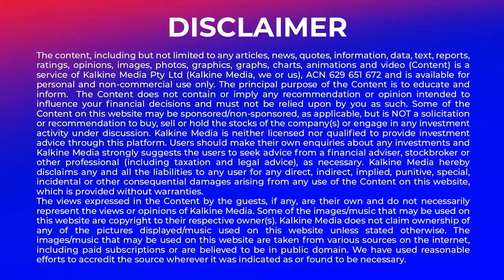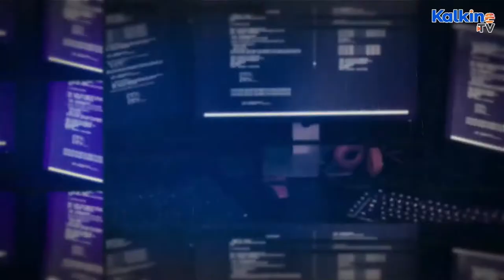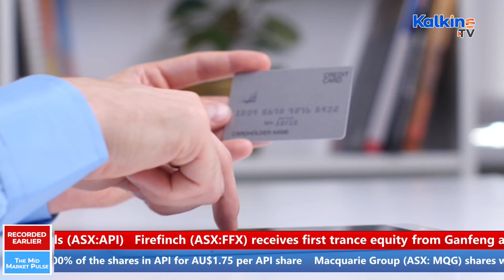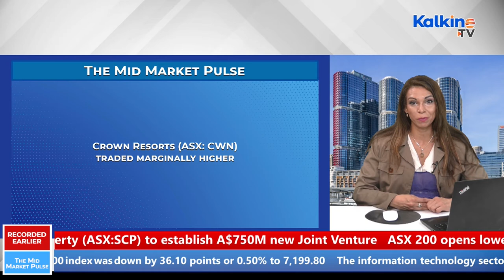ASX down 0.5% by mid-session; Orocobre, Netwealth, Afterpay lead fall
Australian shares extended fall for the second day amid concerns about the long-term impact of the Omicron variant. By the afternoon trade, the ASX 200 index was down by 36.10 points or 0.50% to 7,199.80, led by losses in index heavyweights Orocobre, Netwealth, Afterpay, Pro Medicus, and Pendal Group. To know more about top trending stocks and ASX updates, watch our LIVE show ‘The Mid-Market Pulse’ on Kalkine TV.